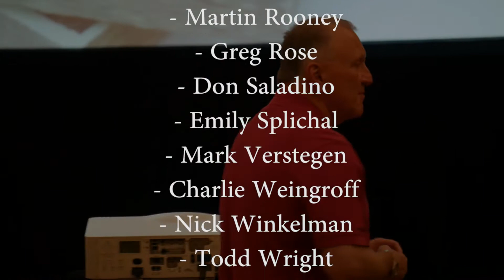2016 Providence Summit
The PB team wants to thank everyone who joined us at the Perform Better Summit in Providence 2016. Great time with great people.  We can't wait for next year!